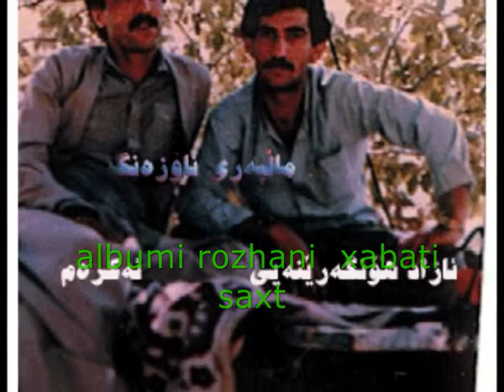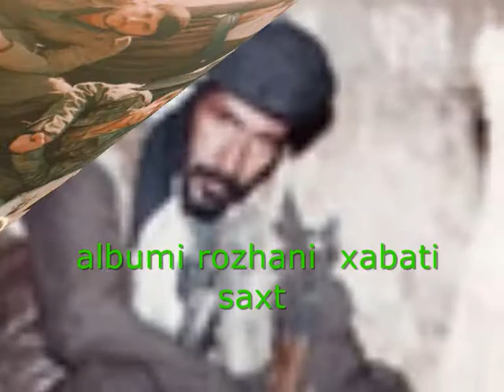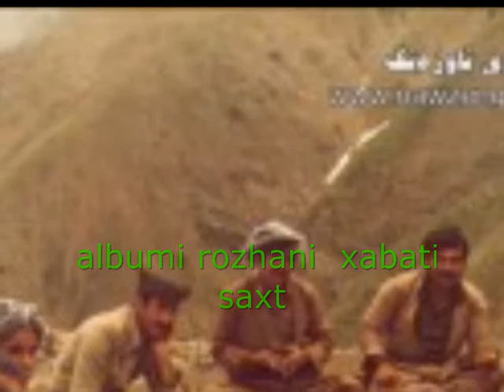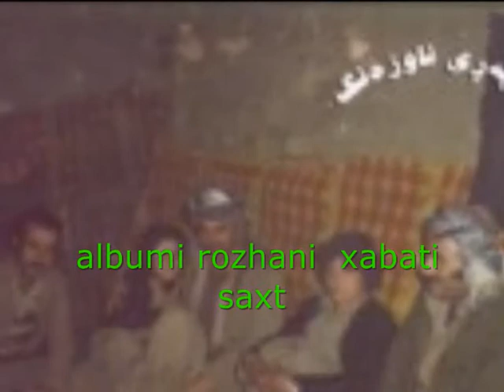peshmerga Derinek puk 710puk